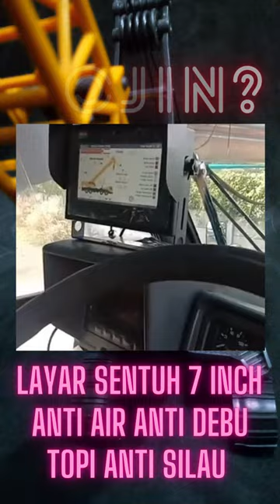Alat deteksi beban LMI ( Load Moment Indicator ) untuk crane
Alat deteksi beban LMI ( Load Moment Indicator ) untuk berbagai macam type dan tonase crane